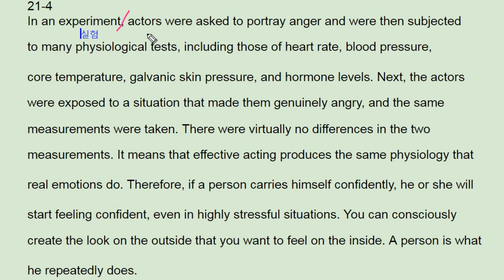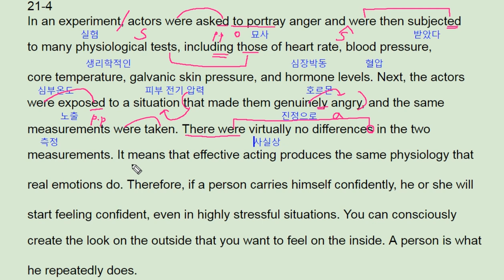ebs 리딩파워 속독속해 21강 4번 body language influences emotion - 번개콩